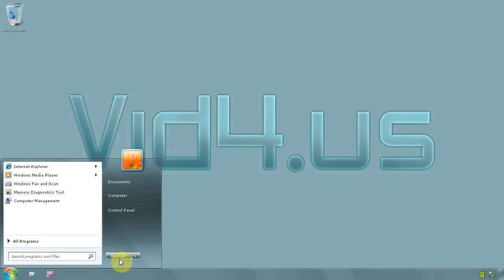Windows 7 Ultimate 64 bit - How to change button POWER action in start menu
Its rare that I have to shut down my computer, usually I only have to reboot from time to time, that`s why I always change SHUT DOWN menu to RESTART
If you want to do the same this is how its done
Right click on taskbar and click on PROPRIETIES
Then click tab START MENU and where you see POWER BUTTON ACTION menu click, select RESTART if that`s what you prefer
Now click button OK. You done